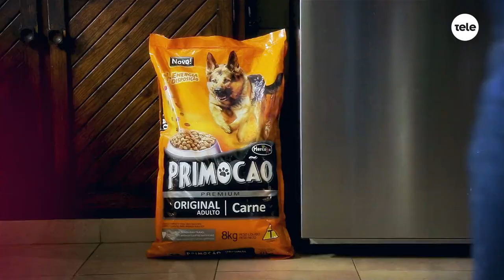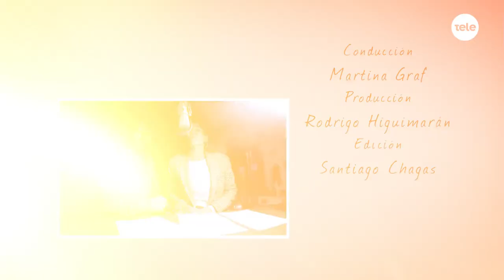Adoptame: conocemos la historia de Jabón y Pompita